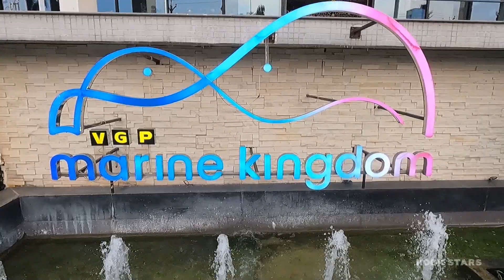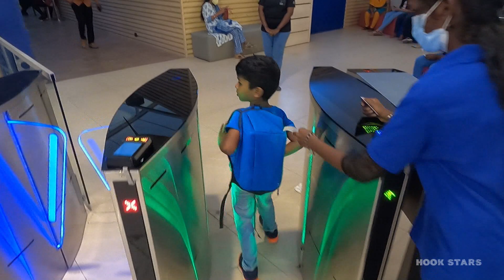REAL MONSTER ARAPAIMA FISH IN CHENNAI AQUARIUM PART 1 |Hook Stars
v.g.p marine kingdom is a one of the famous aqaurium in chennai.There were maintained huge monster fish in large fish tanks.it was experience to be watched that monster fish in huge glass tank.